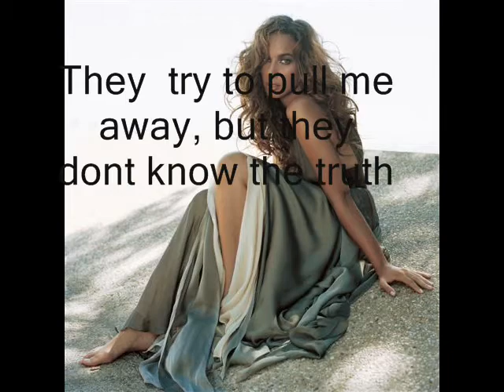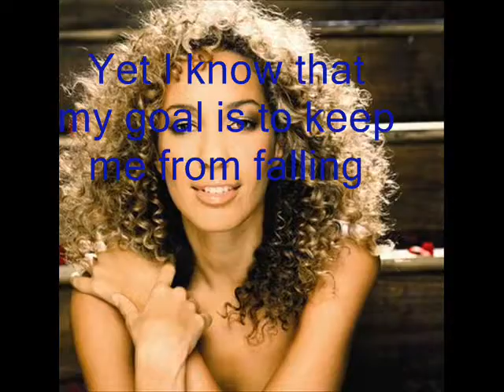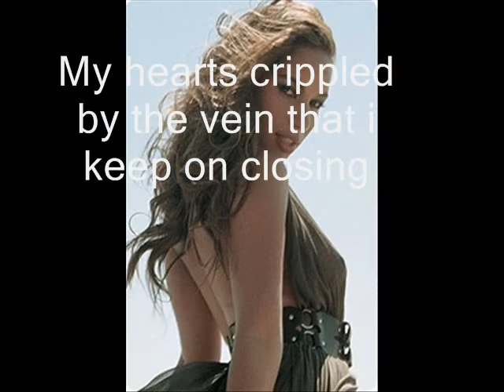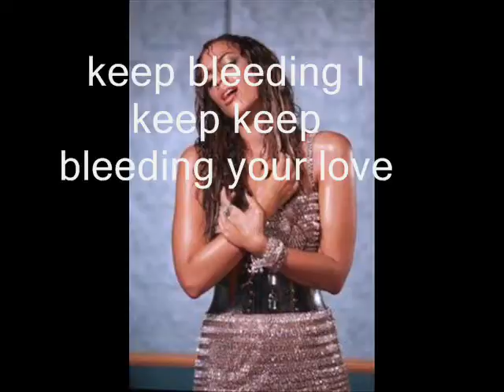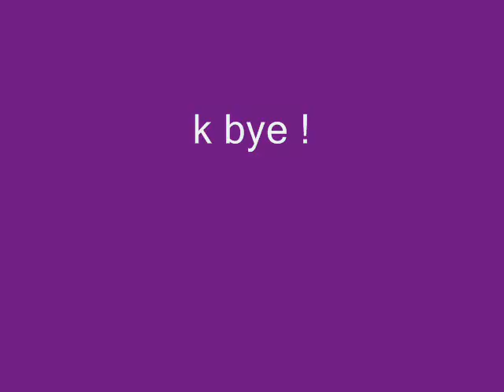Bleeding Love- Leona Lewis with lyrics *Requested*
Leona Lewis's Song Bleeding Love WITH LYRICS !

AMAZING SONG

Thanks to
Credits
Leona Lewis
Windows Movie Maker
Google Images (picture)